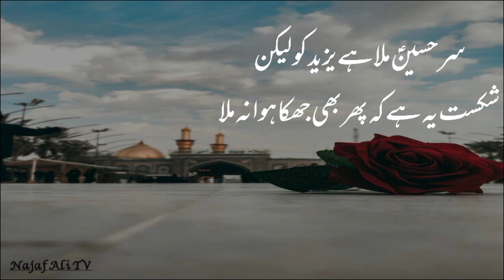20 safar status/ 20 safar chehlum imam Hussain/ Arbaeen walk/